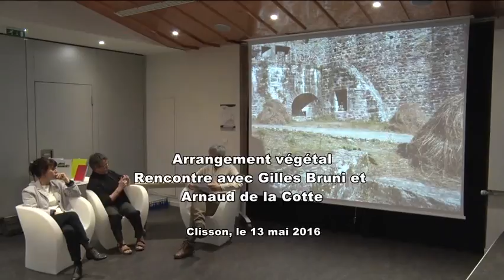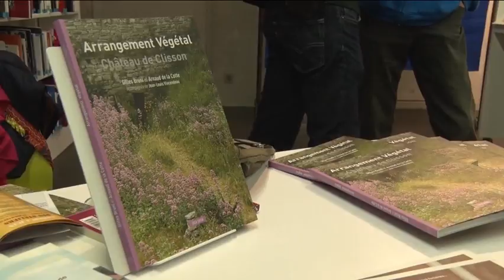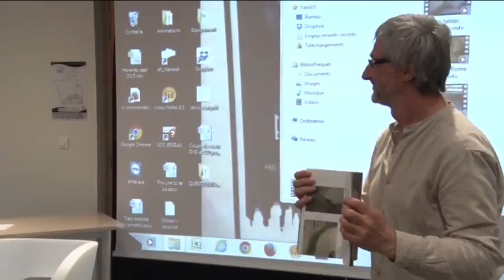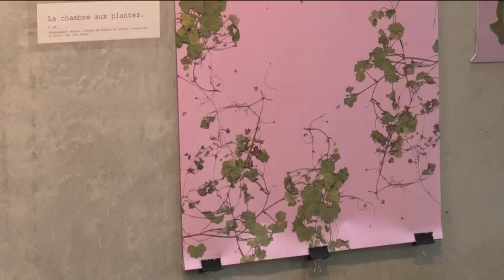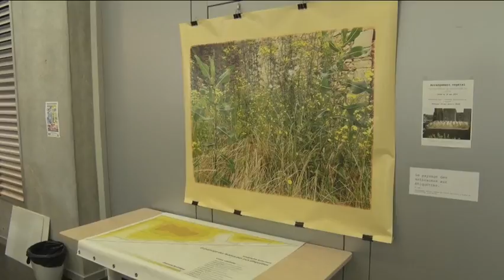Arrangement végétal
rencontre avec Gilles Bruni et Arnaud de la Cotte
à Clisson